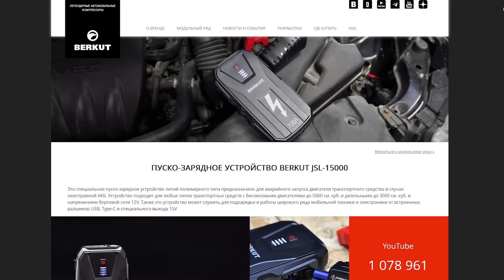Чем крут Yamaha XV1700 Warrior? Средний брат в семействе круизеров Ямаха МОТОЗОНА #166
LjN8KDVeQ